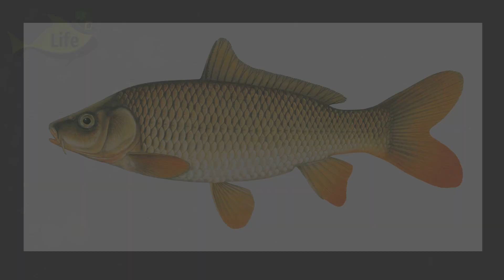Где водится сазан в России? В каких реках лучше ловить сазана? Нерест сазана!